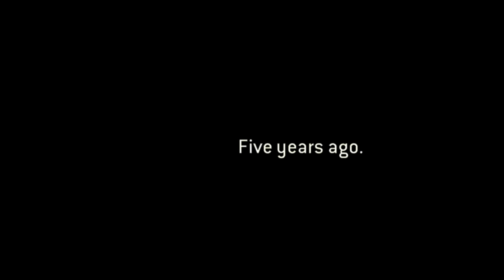For Honor - 2.6 The Great Raid - Realistic Playthrough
JonTwoFour

If you liked or dislike this video let me know about it in the comments below!